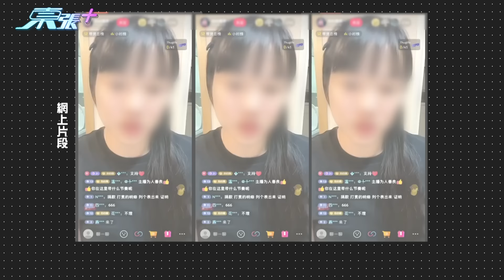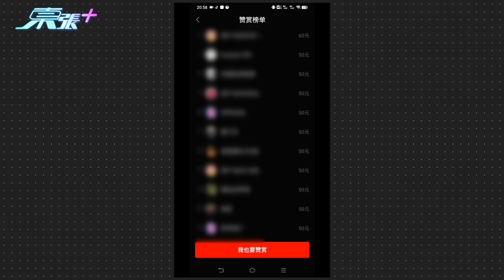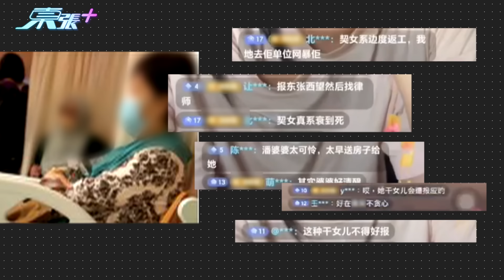網紅利用潘婆婆騙取捐款 直播抹黑婆婆契女呃走她的樓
93歲的潘婆婆懷疑被網紅利用騙取捐款，更在直播期間抹黑潘婆婆的契女，導致潘婆婆入院都不敢探訪。網紅稱潘婆婆契女呃走她的樓，完全不理會婆婆，甚至不讓婆婆回家！
東張團隊到醫院探望婆婆，發現事實並非如此，潘婆婆冇兒冇女，樓房不給契女的話死後會被政府收走，親口承認給契女，並非被她騙走，契女是已故丈夫的外甥女，是唯一親人。
至於露宿街頭的原因，主要是她年紀老邁，自己一個人住，在屋內死了也沒有人知，相反露宿街頭不會寂寞。
報料街坊陳太憶述有次潘婆婆在街頭不舒服，但該明網紅堅持要直播完畢才報警將婆婆送院。出院後，網紅接走婆婆到酒店住，又直播帶貨又「數臭」婆婆契女。
東張西望聯絡涉事網紅，她對所有指控一概否認！更出手想阻止拍攝。之後更在直播大呼冤枉及委屈。
蘇文傑律師表示將捐款中飽私囊
有機會犯欺詐罪或以欺詐手段獲得財產。